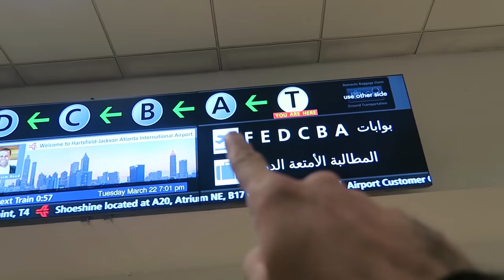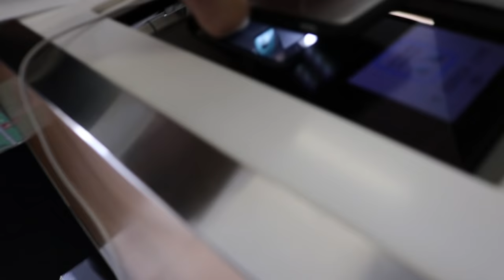HOW TO PACK LIKE A PRO | PACK FOR VACATION | ALEX COSTA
Topic of discussion: What was the last book you read?

This is a video giving you a few tips on how to pack a suitcase like a pro for a summer vacation! Not only that, but I also give you some tips to travel light and avoid being embarassed at the airport! Traveling light is really important if you want to become an avid traveler, so make sure you watch this HOW TO PACK A SUITCASE LIKE A PRO video and let me know what you think!

On my channel you will find videos about health, fitness, fashion, men's fashion, favorites, lifestyle, and of course, my personal life. This includes my friends, family, and work, so please be mindful and keep a positive vibe in the comment section.